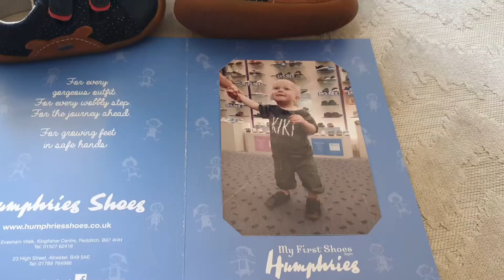Baby's first shoes and soft play mini vlog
foxcub gets his feet measured and we buy his first proper pair of shoes and then a quick trip to soft play :)